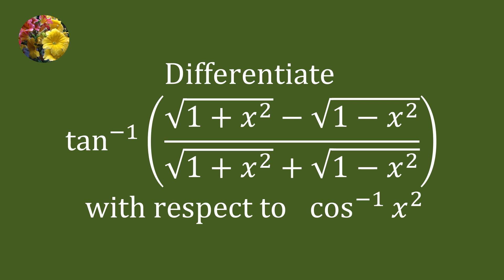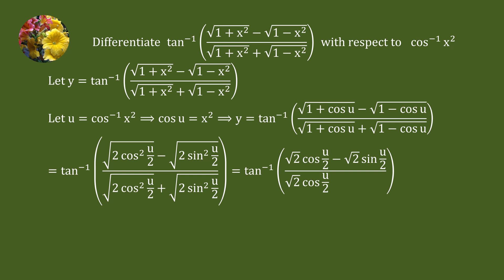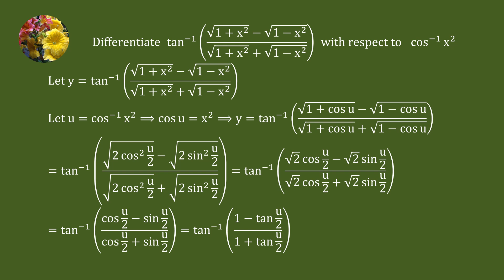Differentiation (SMY-MA-2.2-15)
Differentiate arctan((sqrt(1 + x^2) - sqrt(1 - x^2))/(sqrt(1 + x^2) + sqrt(1 - x^2))) with respect to arccos x^2